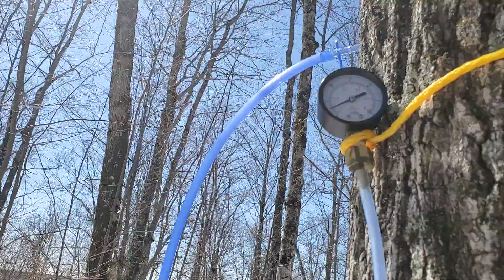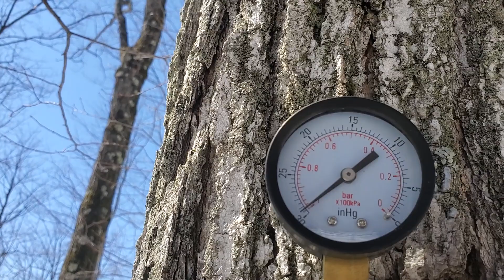Gage a vacuum qui fuit, (Les Sucriers)